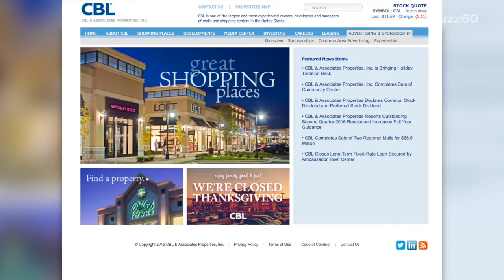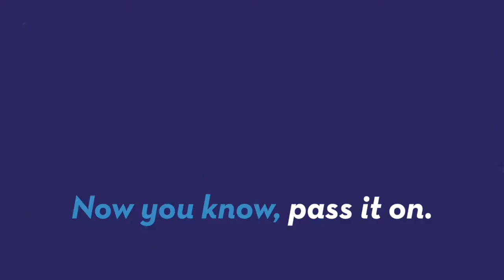Major Retailers Buck Trend of Starting Black Friday on Thanksgiving Day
Buzz60 Video: Major retailers like Costco, Home Depot and REI announced they won't be open Thanksgiving Day, and will instead open on the actual Black Friday. Sean Dowling (@seandowlingtv) has more.